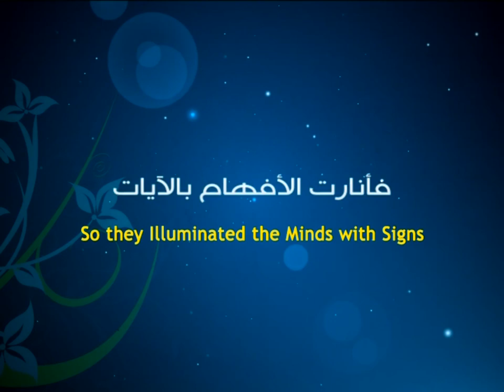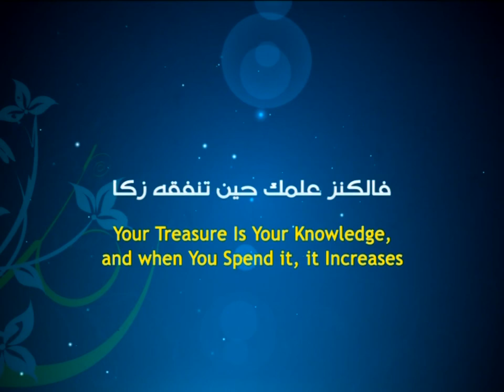Gleaming Words - Taking Advantage of Holidays - Ayatollah Sayed Mohammad Redha Shirazi